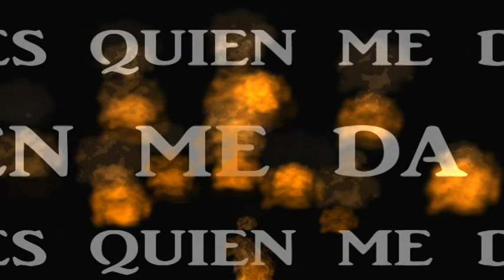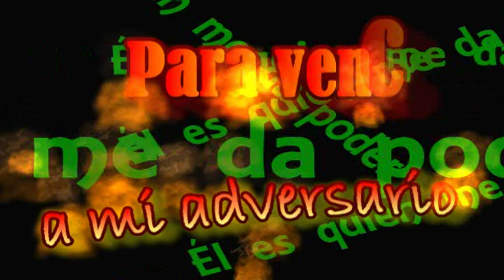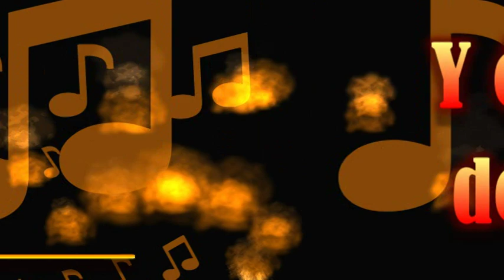Cristo es mi refugio - Jorge Lozano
Cristo es mi refugio del álbum "Eterno Amor"
Este álbum incluye los siguientes temas:
1.Nuestro Comandante
2. El León De La Tribu De Judá
3. Cristo es Mi Refugio
4. Victoria
5. Me Guía El
6. Eterno Amor
7. Como Un Pueblo
8. Cristo Eres Bello
9. Alzo Mis Manos Ante Dios
10. Muéstrame Tu Gloria